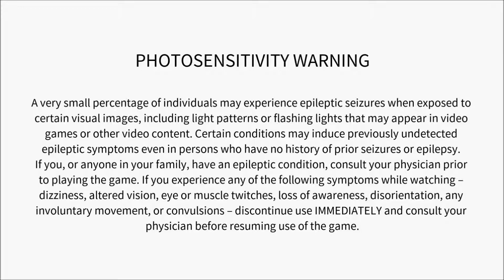SNK 40th Anniversary Collection - Munch Mobile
Alright, decided to try something different! This is going to be a bunch of one shot episodes of the arcade games from the SNK 40th Anniversary Collection! I won't be doing full LPs of these games, except maybe one... Hope you enjoy these old school games that I'm probably going to suck at!

Other Links!